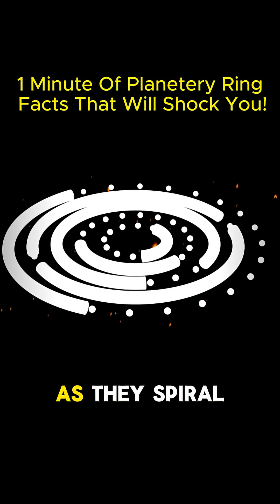1 Minute Of Planetary Ring Facts That Will Shock You!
1 Minute Of Planetary Ring Facts That Will Shock You!